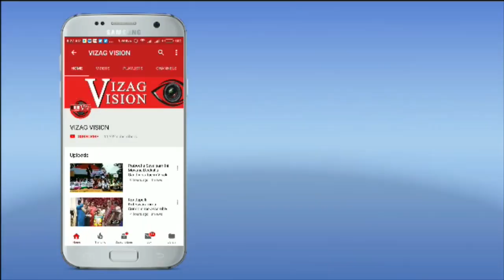శబరిమలకు పోటెత్తిన అయ్యప్ప భక్తులు | శబరిపీఠం వద్ధ దర్శనం కోసం స్వామిలు | Vizagvision